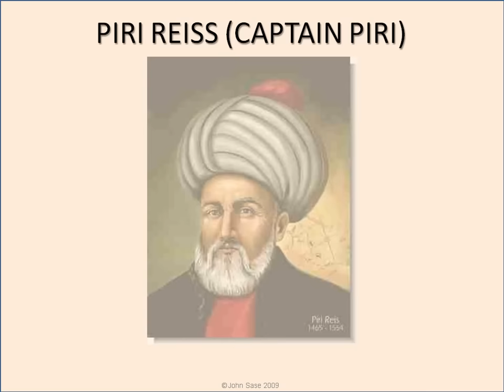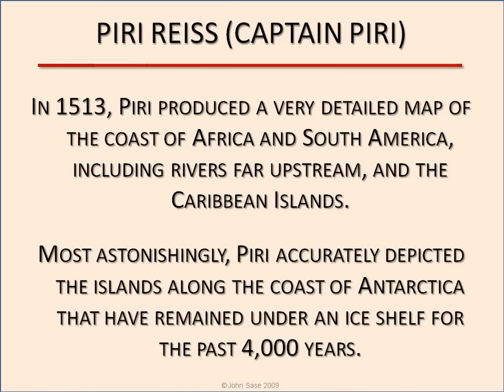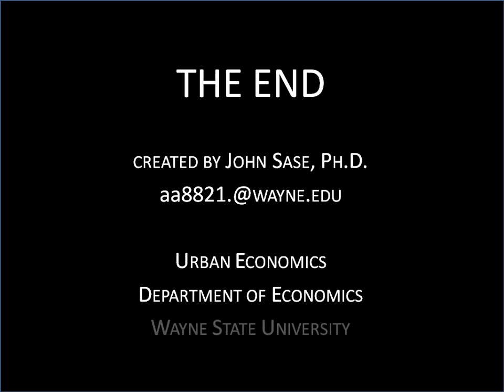PIRI REIS: Ancient Maps Had He -- Curious Alignments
For Advanced Polymath Studies
Note: I have laid the map sideways to maximize the video image. (i.e., North points West).
I also recommend: THE 500TH ANNIVERSARY OF PIRI REIS MAP OF 1513 AND THE UNESCO YEAR OF... and El Mapa de Piri Reis, el mas enigmatico del mundo
An addendum to the book CURIOUS ALIGNMENTS. At the Royal Library of the Ottoman Empire, Piri Reiss had access ancient maps from 400 BCE (and possibly earlier).
He used these to create an atlas of fairly accurate maps. Most astonishingly, Piri accurately depicted the islands along the coast of Antarctica that have remained under an ice shelf for the past 4,000 years.

Library of Alexandria: Although there is a mythology of "the burning of the Library at Alexandria", the library may have suffered several fires or acts of destruction of varying degrees over many years. During Caesar's Civil War, Julius Caesar was besieged at Alexandria in 48 BC. Many ancient sources describe Caesar setting fire to his own ships and state that this fire spread to the library, destroying it.The library seems to have continued in existence to some degree until its contents were largely lost during the taking of the city by the Emperor Aurelian (270--275 AD), who was suppressing a revolt by Queen Zenobia of Palmyra. Paganism was made illegal by an edict of the Emperor Theodosius I in 391 AD. The temples of Alexandria were closed by Patriarch Theophilus of Alexandria in AD 391. The historian Socrates of Constantinople describes that all pagan temples in Alexandria were destroyed, including the Serapeum. Since the Serapeum housed a part of the Great Library, some scholars believe that the remains of the Library of Alexandria were destroyed at this time. However, it is not known how many, if any, books were contained in it at the time of destruction, and contemporary scholars do not mention the library directly.  In 642 AD, Alexandria was captured by the Muslim army of Amr ibn al `Aas. Several later Arabic sources describe the library's destruction by the order of Caliph Omar. Bar-Hebraeus, writing in the 13th century, quotes Omar as saying to Yaḥyā al-Naḥwī: "If those books are in agreement with the Quran, we have no need of them; and if these are opposed to the Quran, destroy them." Although the various component parts of the physical library were destroyed, in fact the centres of academic excellence had already moved to various capital cities. Furthermore, it is possible that most of the material from the Library of Alexandria actually survived, by way of the Imperial Library of Constantinople, the Academy of Gondishapur, and the House of Wisdom. This material may then have been preserved by the Reconquista, which led to the formation of European Universities and the recompilation of ancient texts from formerly scattered fragments. (from wikipedia)